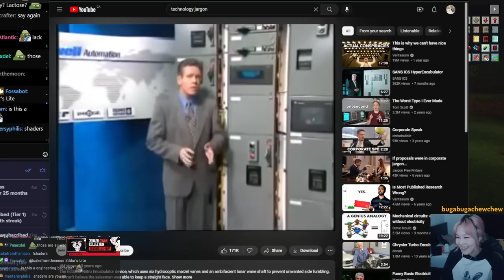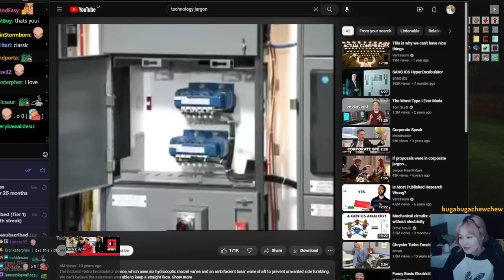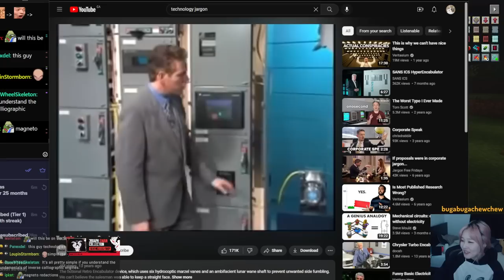39daph Plays Minecraft (ATM8 Modpack) - Part 1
streamed on January 31st, 2023.

0:00 - setup
1:32 - gameplay

game: Minecraft (ATM8 Modpack)
39daph plays Minecraft (ATM8 Modpack)